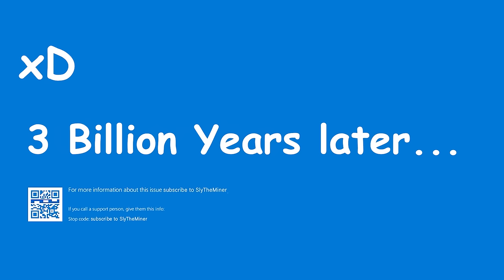KAMANDAG NI HANABI - Mobile Legends #1